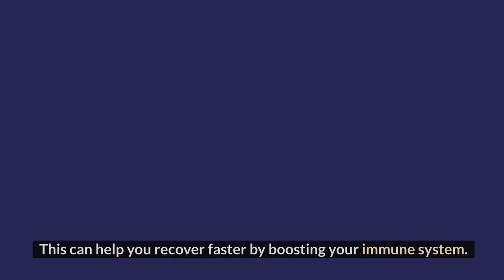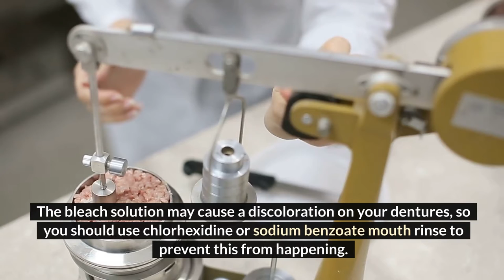How to Cure Angular Cheilitis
Do you suffer from AC and want to look normal again?

If you want to know how to cure angular cheilitis, you should know how the condition progresses. The first stage is characterized by redness and discomfort in the mouth's corners. You'll also experience bleeding, blisters, and scaly skin. The infection may even leave an unpleasant taste in your mouth. At stage three, the condition becomes difficult to treat.

The condition can occur when the corners of the mouth become too dry, and a layer of dried saliva forms on top of it. This dries up the tissue, and the cracks become the perfect home for fungi and bacteria. Among the most common culprits are Staphylococcus bacteria and Candida yeast. A doctor will usually diagnose this condition based on the symptoms, and may also ask about your lifestyle and health history.

One simple remedy for angular cheilitis is using lemon juice. Massage it over the infected area for about two minutes each day. Repeat the procedure every four or five hours to maintain the condition. Another home remedy for angular cheilitis is applying a homemade mixture of tree tea oil and vitamin E. This mixture should be applied four or five times daily. Cucumber is another natural remedy, as it contains water.

Home remedies for angular cheilitis may include applying cold-pressed castor oil to the affected areas. This can help you recover faster by boosting your immune system. You can also apply probiotic yogurt to the affected areas, as this type of yogurt has live cultures that can reduce inflammation and keep your skin moist. If all else fails, you can apply coconut oil to the infected area and leave it on for at least half an hour.

While you should seek a dermatologist for proper diagnosis, there are home remedies for angular cheilitis. If home remedies do not work, visit a dermatologist right away. There are also ways to prevent angular cheilitis from occurring in the first place. However, the most common remedy for angular cheilitis is antibiotics. Your doctor may recommend a prescription medication. You should also try to avoid smoking and drinking alcohol.

If you suspect that your cheilitis is caused by a fungal infection, you can take a mouth swab. Some people use bleach solutions overnight to prevent infections from forming. The bleach solution may cause a discoloration on your dentures, so you should use chlorhexidine or sodium benzoate mouth rinse to prevent this from happening. You should also look for persistent lip irritation, painful cracking, and fissuring at the corners of the mouth.

While the herpes simplex virus causes cold sores, there are other causes of angular cheilitis that are easier to treat. Several causes include a yeast infection, Staphylococcus bacteria, and improperly-fitting dentures. Also, angular cheilitis can occur from allergies, deficiencies, and licking chapped lips. These factors can make the symptoms worse. A simple home remedy for angular cheilitis should clear up the infection in just a few days.

I hope you enjoyed this video about How to Cure Angular Cheilitis.